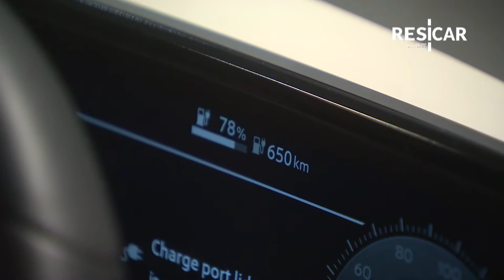GruppoResicar - Nissan Ariya Tour 2021 - intervista al Calciatore Luca Parodi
Concessionaria Leader  , per Alessandria e provincia da oltre 30 anni,  grazie ai marchi Nissan,Hyundai e Volvo .
 Esperta selezionatrice  di veicoli di occasione con oltre 300 vetture in pronta consegna completamente ricondizionate e garantite su tutto il territorio europeo a km illimitati.
Da ormai diversi anni , consegna su tutto il territorio Nazionale.
Cortesia, qualità e professionalità sono alla base del nostro business